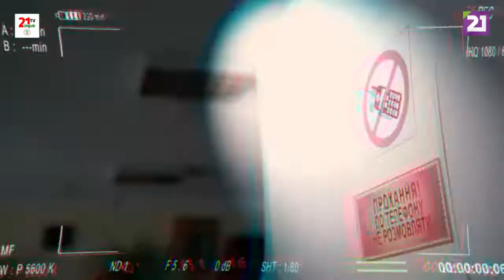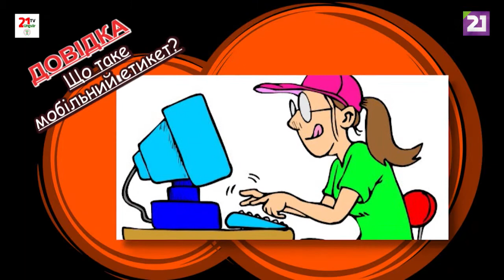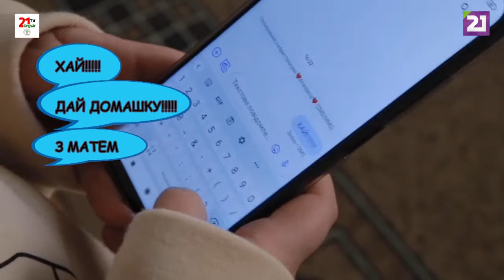НЕсекретиЕтикету: нетикет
5 актуальних секретів нетикету (гібрид двох слів: етикет і «нет» - інтернет) від Евелінки Шумовської у новому випуску етичної рубрики «Дитячого простору». Занотовуйте! 😉